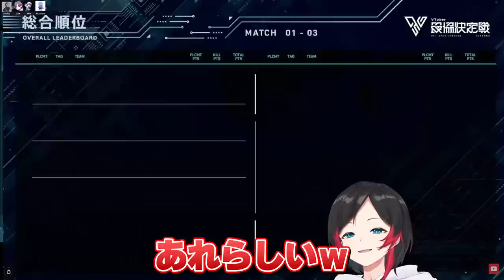【Apex Legends】V最協本番で起きたうるかが一生忘れられない出来事とは...【うるか/カワセ/alphaAzur/ゆふな/りんしゃんつかい】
00:00 OP
00:17 会話ができないAlpha
00:43 神安置移動する運命gaming
02:31 ラウンド４の足の引っ張り合い
03:46 両チームミスった最終円
05:37 りんしゃん大喜び
06:26 うるかチームチーミング？
09:02 悪魔すぎるコーチ達
10:28 大トロを握った運ゲ―

【所属】
Pro Gaming Team Crazy Raccoon